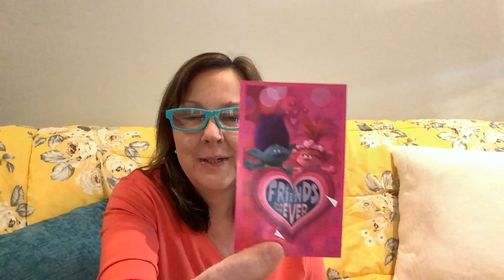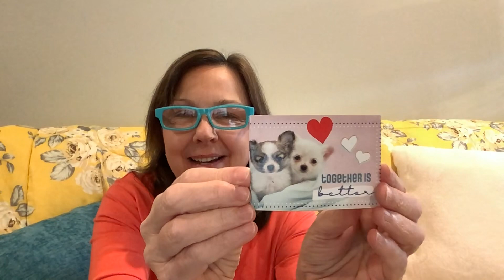Happy Mail Time! and changing Reborn Baby Brittany into her new outfit.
Thank you sweet @sherleysreallife @robinsadowsky2407 and @kimmieskitchenandmore   I love you ladies.  I am grateful to have you as my friends.